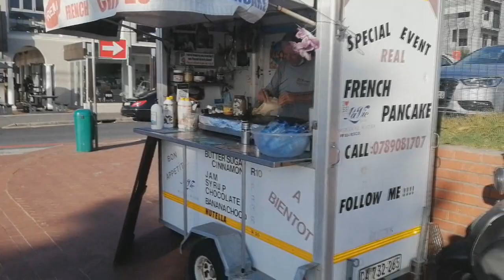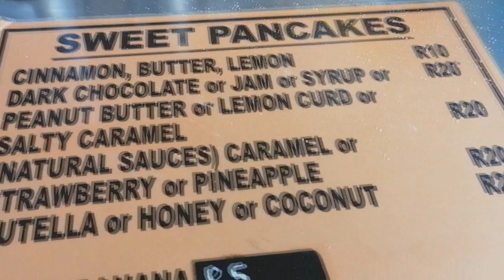Camps Bay Beach Near Naked Beach of Cape Town South Africa | Hindi\Urdu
Camps bay is beautiful beach and has a lot of good restaurants around so many girls on the beach and you will find alot of tourists, camps bay beach is most sexiest beach in the world